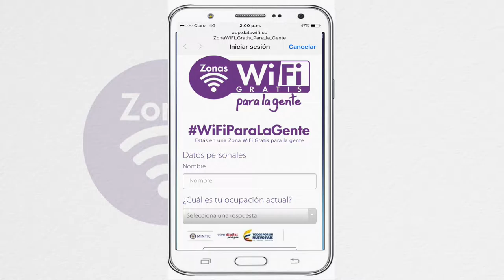Desde Soacha, habitantes se conectan a la zona